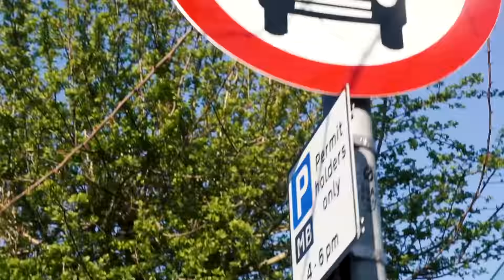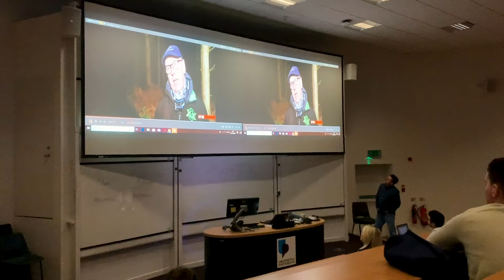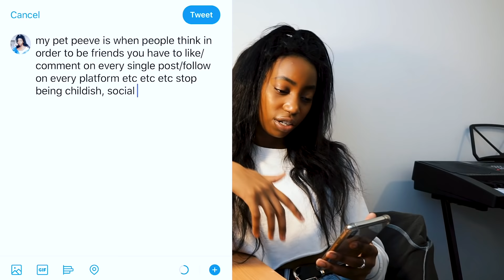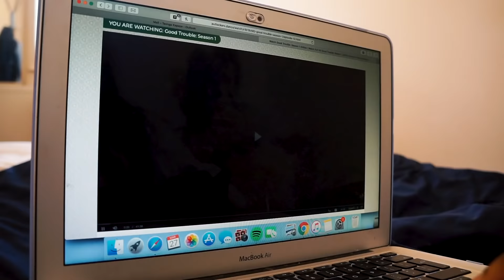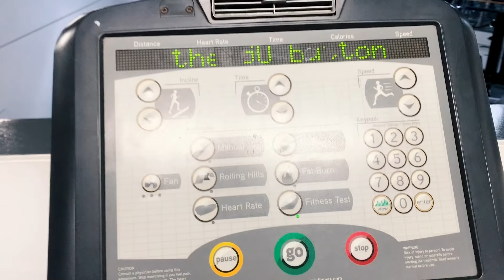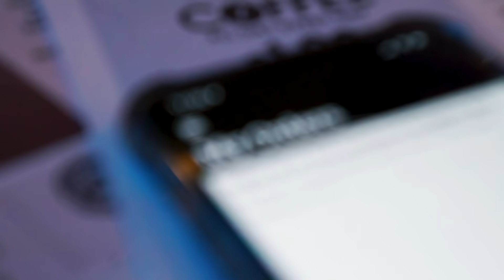my work ON THE BIG SCREEN | University Of Portsmouth VLOG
OPEN HERE
EDIT : the video was blocked so one of the songs has been removed if there's sections in the first 3 mins that have no sound sorry :/

FAQs:

What University Do I Go To? : Portsmouth University